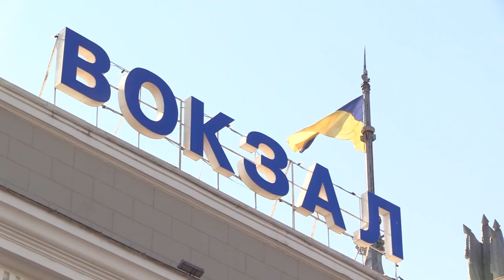Що думає одеська Територіальна оборона ЗС України про «асвабадітєлєй»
Відео - телерадіостудія МО України «Бриз»